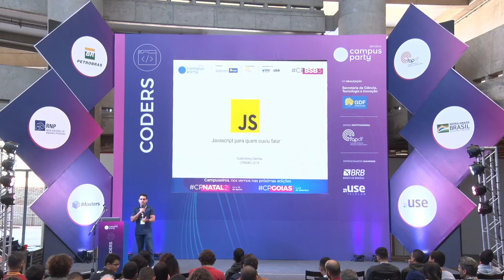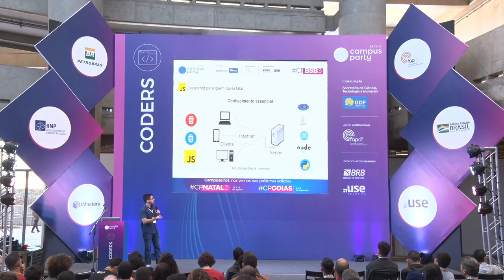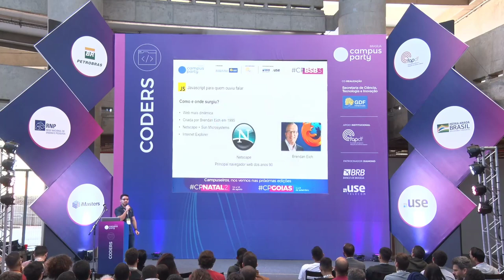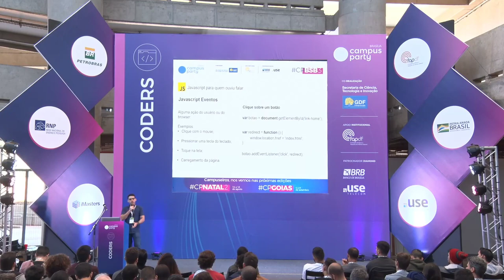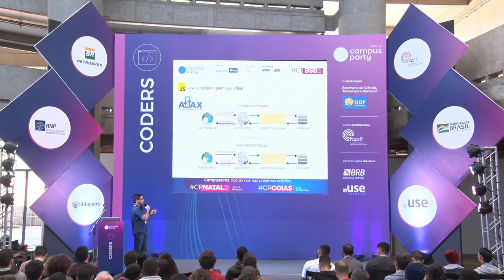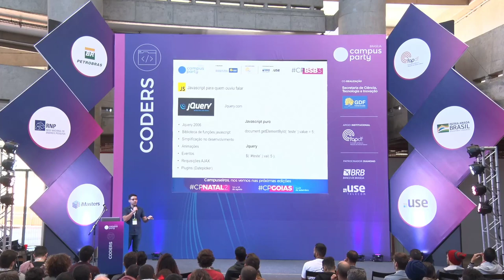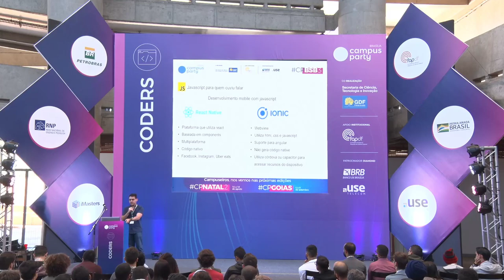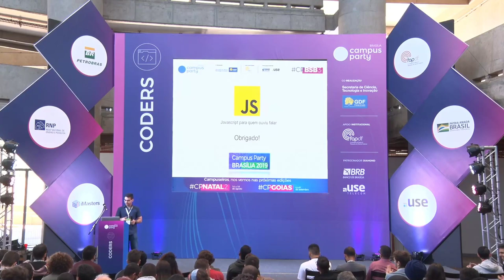CPBSB3 - Javascript para quem ouviu falar - Coders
Palco: Coders
Data: 22/06/2019
Horário: 12:00 às 13:00

Título: Javascript para quem ouviu falar
Apresentar sobre a linguagem de programação javascript desde sua origem e aplicações fazendo um alinhamento com os principais frameworks de mercado

Palestrante(s):
Gutemberg Dantas de Oliveira Alencar
Desenvolvedor desde os 17 anos trabalho com tecnologias voltadas para web, tal como javascript, php, java, react, angular, etc. Assim como banco de dados. Atualmente trabalho para uma empresa de TI alocado em projeto da Caixa Econômica Federal como Analista Programador. Sempre que posso trabalho como voluntariado dando aulas ou oficinas.